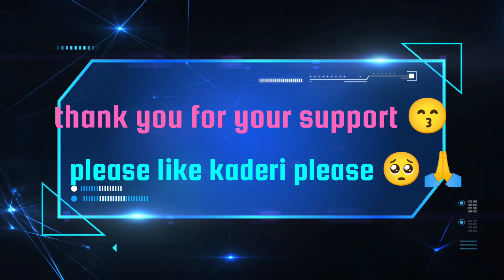3vs4 custom in free fire